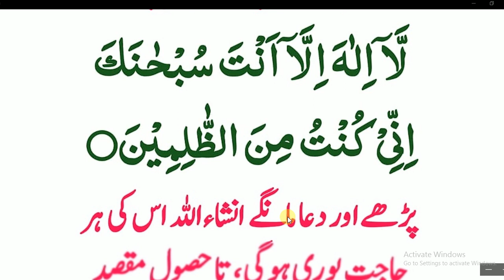Daily dua for muslims ہر حاجت پوری کروانے کے لیے نماز مغرب کے بعد اکیس بار پڑھیں